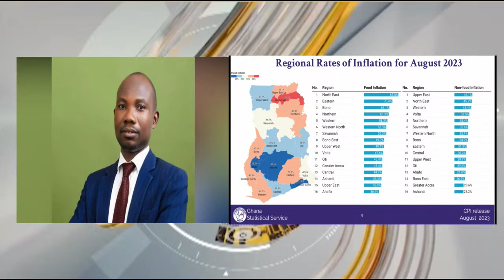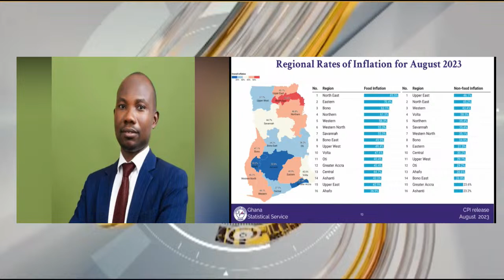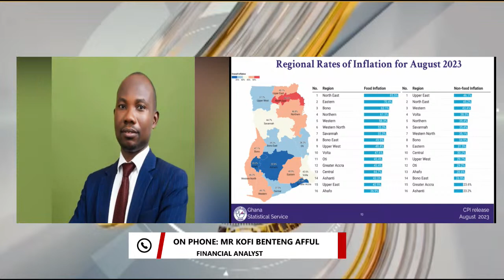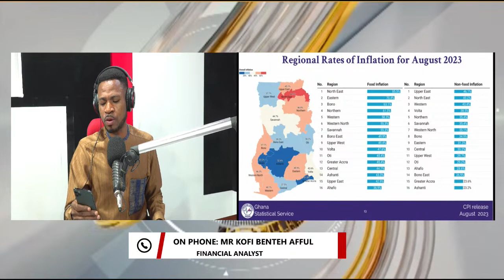3SOMENEWS WITH KOFI ADOMAH NWANWANII AND AMA BRAKO AMPOFO || 20-09-2023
3SOMENEWS WITH KOFI ADOMAH NWANWANII AND AMA BRAKO AMPOFO || 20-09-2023